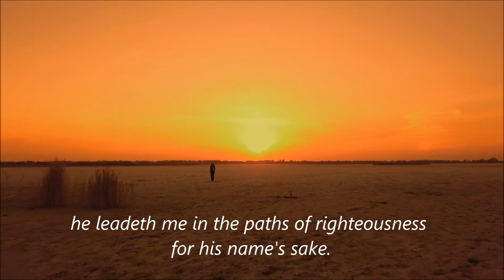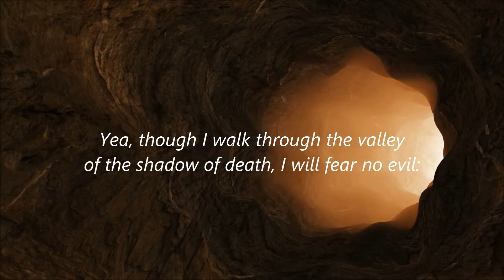Psalm 23 The Lord is my Shepherd | Daily Meditations and Reflections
This video is inspired by Psalms 23. May you be grounded in peace as you meditate on God's word.

Building the faith of believers and reaching the lost with hope and inspiration to embrace the life they're designed to live.

This channel serves as an online creative arts ministry to reach the lost with the Gospel and to edify the Body of Christ. It was created to teach, encourage, uplift, edify, and inspire people of all walks of life no matter what circumstances, obstacles, or challenges they may face in life.

This channel was created based on the blog which provides reflections on life experiences and current events in a devotional style that references scriptures in the King James or NIV Version.

Inspirational videos will be shared in whichever way the Lord directs me to lead.

If you feel led to give to this ministry, please send a donation